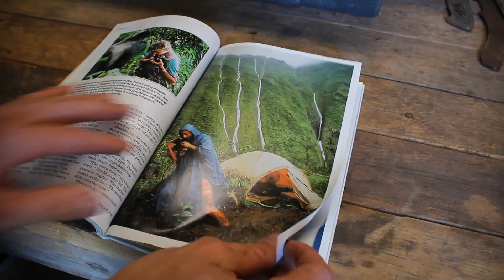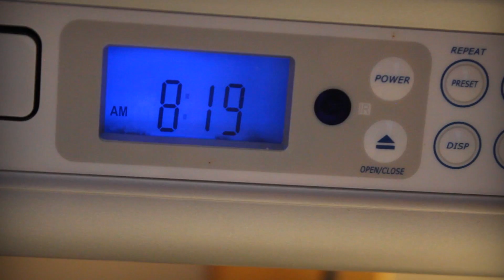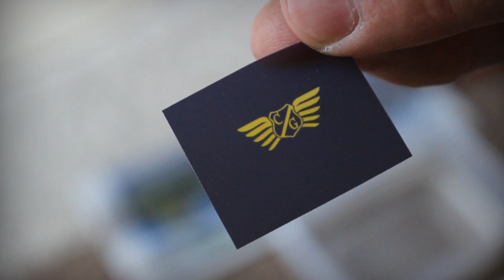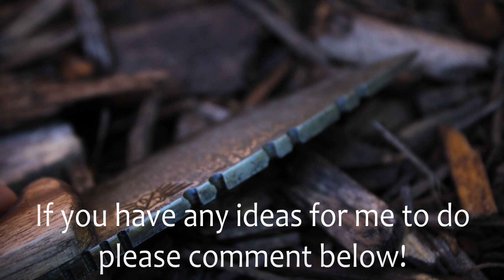Making a small fixed blade knife Start to finish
Making a small fixed blade knife from 1095 high carbon steel with walnut handle scales! The blade is over 1/8 inches thick, blade is 2 3/4 inches long, handle is 3 and 3/4 inch, over all length of 6 and a half inches. Perfect knife for someone with smaller hands or just if you want a smaller fixed blade knife. I could make a kydex sheath for it actually, I forgot. If you have any suggestions for me to do, please tell me since I think I am done making knife videos for a while since there isn't too much more to do or that isn't already on youtube. Have any questions about anything you see, please ask! For SALE!

Music is by: Bausic Productions

Ebay link:SOLD Sorry